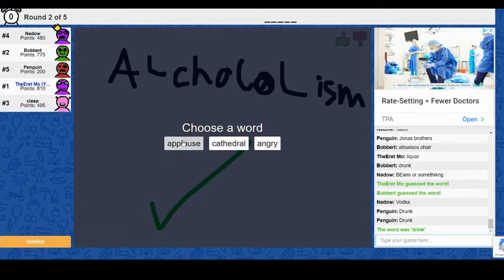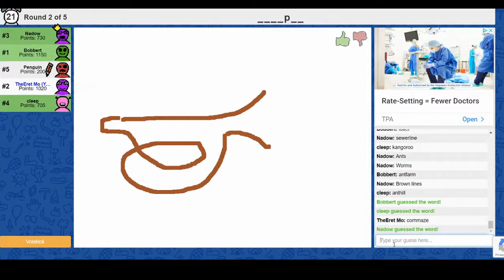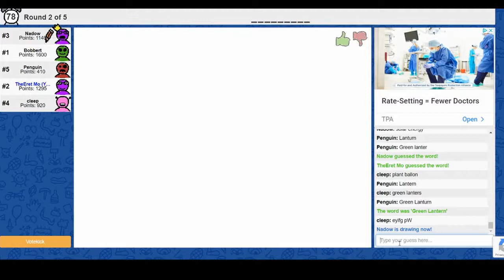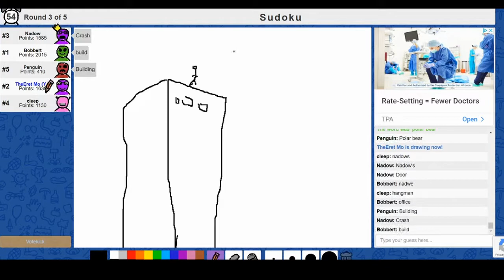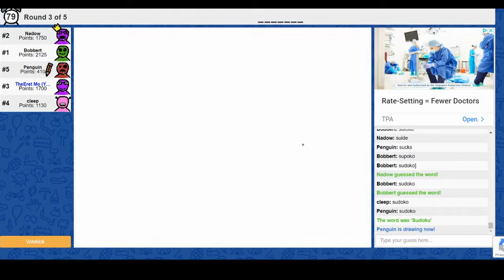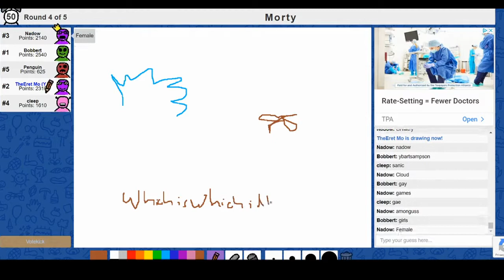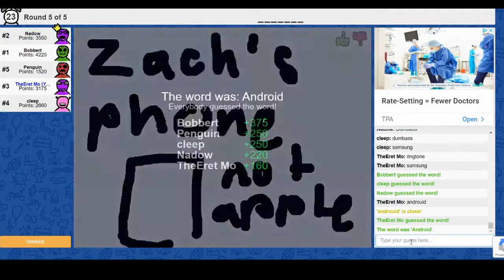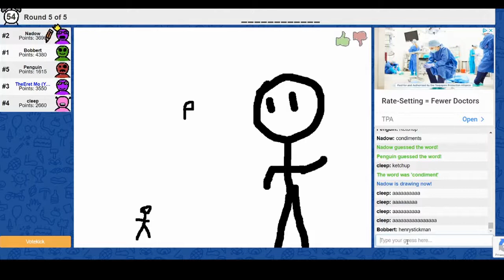We can't draw